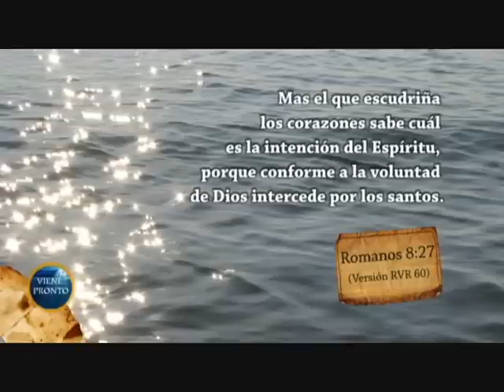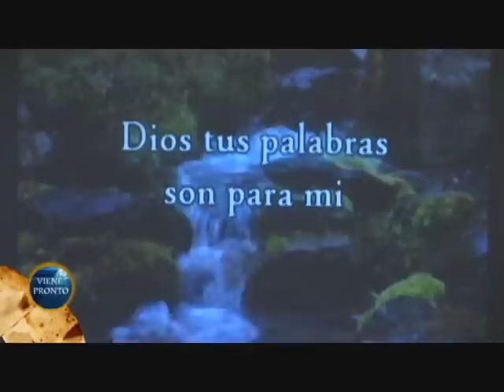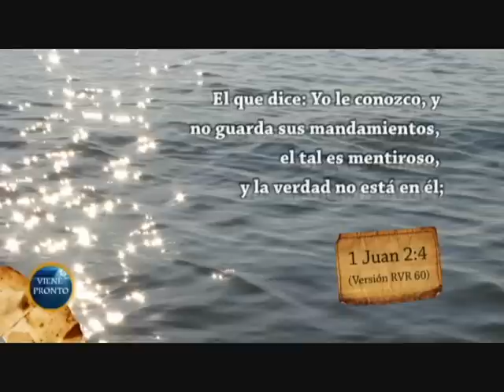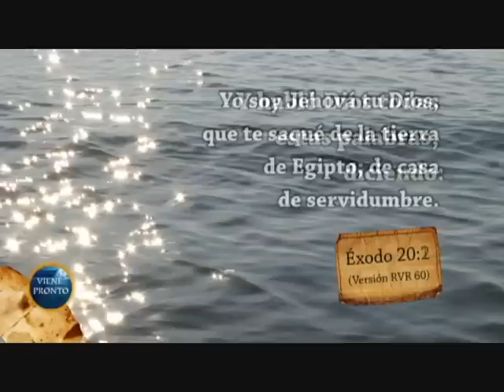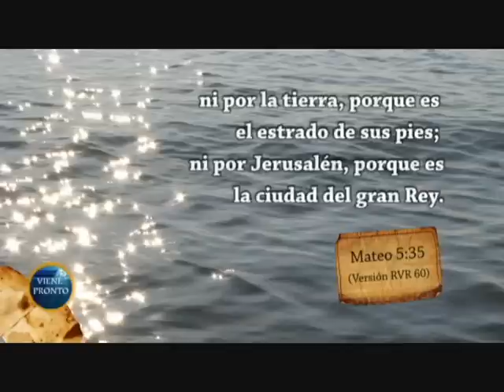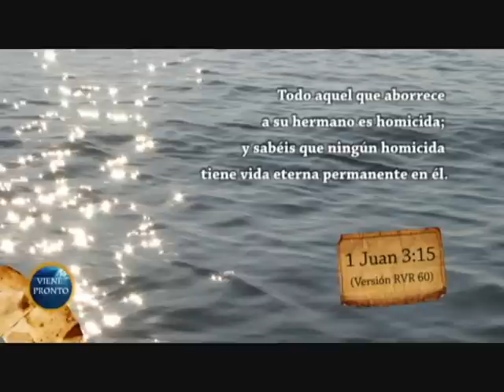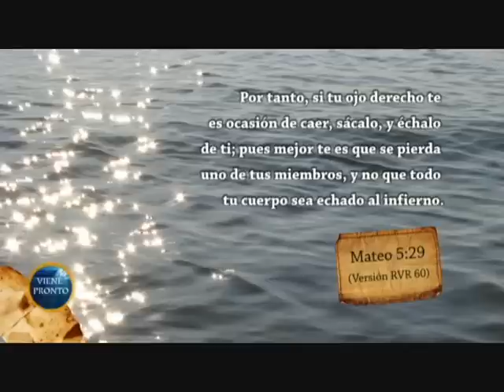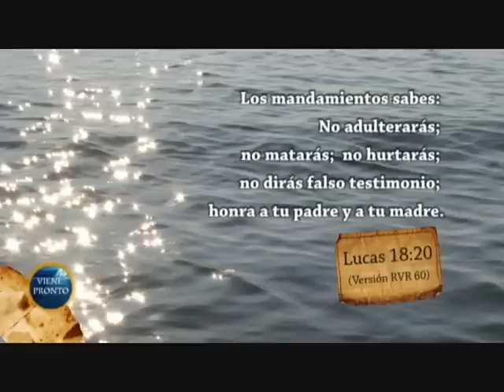Tema 5 - Pr. Cesar Cardenas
Desde Toronto, Canadá.